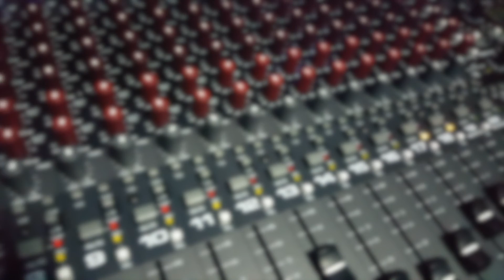SEASONS Interview | Castlefest 2019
We caught up with SEASONS at Castlefest UK

Grant and Steve talk about their crazy DJ set the night before the festival, new music coming in 2020 and some hilarious outtakes!